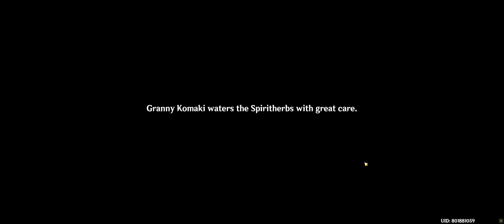Genshin Impact - Divine Plant of the Death Inazuma Quest! Free Primogem!